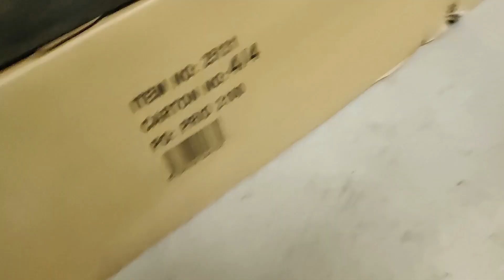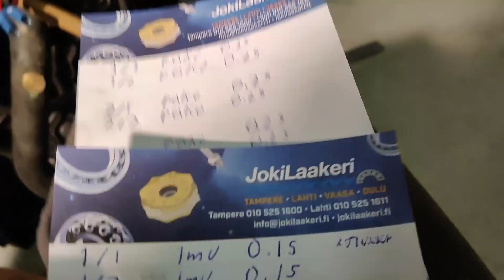TRIUMPH PROJEKTIN ALOITUS OSA 1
Masan triumpin rungon vaihdon osa 1 !

SPJ Crew Fanituotteet allaolevasta linkistä!